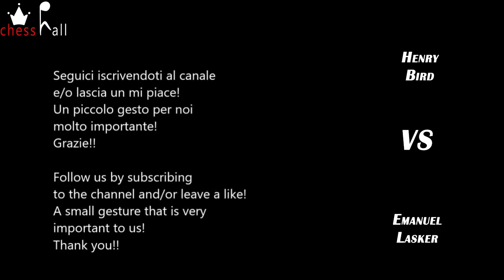BIRD vs LASKER (2/5) (music by RAVEL in background)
Henry Bird vs Emanuel Lasker
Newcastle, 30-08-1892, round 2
Apertura Bird: Gambetto From. Variante Lasker (A02)

Joseph Maurice Ravel, nato a Ciboure il 7 marzo 1875 e deceduto a Parigi il 28 dicembre 1937, è stato un compositore, pianista e direttore d'orchestra francese.
- Menuet antique -

Newcastle, Aug-30 1892, round 2
Bird Opening: From Gambit. Lasker Variation (A02)

Joseph Maurice Ravel, born in Ciboure on 7 March 1875 and died in Paris on 28 December 1937, was a French composer, pianist and conductor.
- Menuet antique -

Game notation: 1.f4 e5 2.fxe5 d6 3.exd6 Bxd6 4.Nf3 g5 5.d4 g4 6.Ne5 Bxe5 7.dxe5 Qxd1+ 8.Kxd1 Nc6 9.Bf4 Be6 10.e3 Nge7 11.Bb5 O-O-O 12.Kc1 Bd5 13.Rg1 a6 14.Be2 Be6 15.Nc3 h6 16.Bd3 Ng6 17.Bxg6 fxg6 18.Rd1 Rde8 19.e4 g5 20.Bg3 Rhf8 21.b3 h5 22.Rd2 h4 23.Bf2 Nxe5 24.Be3 h3 25.Bxg5 g3 26.hxg3 Rf1+ 27.Kb2 Rxa1 28.Kxa1 h2 29.Rd1 Ng4 30.Rh1 Bf7 31.Kb2 c6 32.Kc1 Bg6 33.Kd2 Rxe4 34.Nd1 Rd4+ 35.Ke2 Rxd1 36.Rxd1 Be4 37.Rd8+ Kc7 38.Rd1 Bxg2 39.Bd8+ Kc8 40.Bb6 Bd5 41.c4 h1=Q 42.Rxh1 Bxh1 0-1

00:08 Opening
02:25 Critical Position
03:54 Solution